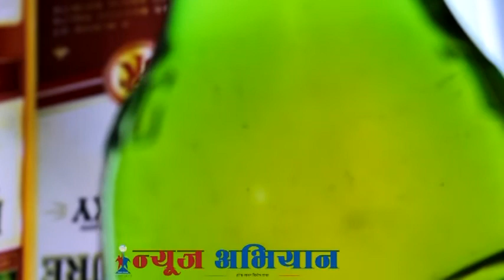Tuborg Beer | होशियार ! टुबोर्ग बीयरमा लेदो भेटियो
Tuborg Beer | राजधानीको एक रेस्टुरेन्टमा टुबोर्ग  बीयरमा लेदो भेटिएपछी हङ्गामा